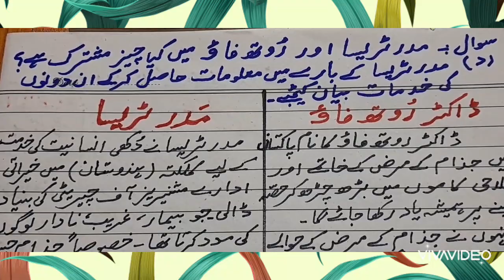CHAP, DR.RUTH FAO.VIII.Q(2)KA Q.D. MOTHER TREESA,RUTH FAO MAIN KYA CHEES MUSHTARIK HAY?BOOK.SAFAID